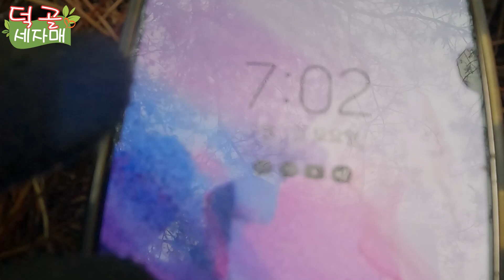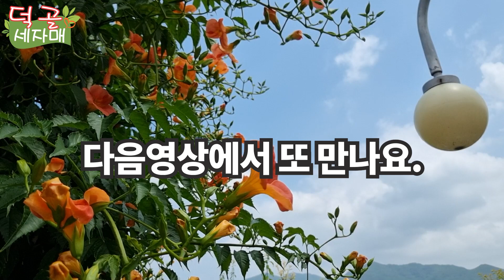덕골세자매)7월 첫날 송이 찾으러 갑니다#송이버섯